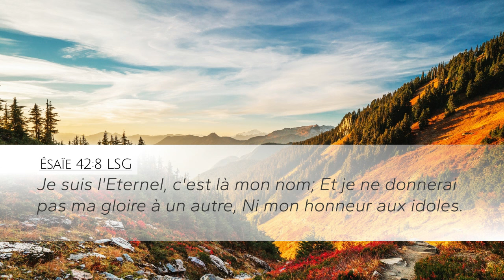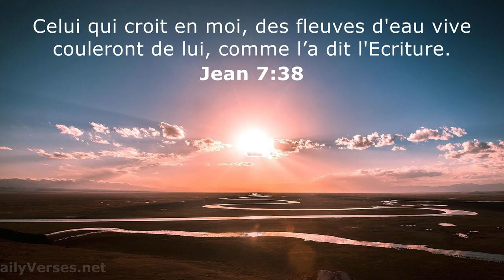Pourquoi Moïse n'entre t il pas en Terre Promise ? Why doesn't Moses enter the Promised Land?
Mes bien-aimés, dans la Bible Moïse est connu comme étant l’ami de Dieu.
C’est un homme à qui l’Éternel parlait face à face, sans énigme, et qui voyait une représentation de Dieu.
C’est à lui que Dieu confia la lourde mission de faire sortir son peuple de la captivité en Égypte, puis, de le conduire en une Terre que l’Éternel allait lui indiquer.
Moïse exécuta à merveille le plan du Tout-Puissant, réussit à extraire des griffes de pharaon les enfants d’Israël, les conduisit dans nombreuses péripéties à travers le désert,
Mais à quelques kilomètres de la Terre Promise, après tout le mal qu’il s’était donné à conduire ce peuple au cou raide, Dieu annonce au Guide des enfants de Jacob que ce ne sera pas lui qui fera entrer son peuple en Terre Promise,
Que ce sera plutôt Josué, son lieutenant qui allait se charger de cette tâche.
Pourquoi une telle décision de la part de l’Éternel qui pourtant était l’ami de Moïse ?

My beloved, in the Bible Moses is known as the friend of God.
He is a man to whom the Lord spoke face to face, without enigma, and who saw a representation of God.
It was to him that God entrusted the heavy mission of bringing his people out of captivity in Egypt, then leading them to a Land that the Lord would show them.
Moses wonderfully executed the plan of the Almighty, succeeded in extracting the children of Israel from the clutches of Pharaoh, led them on numerous adventures through the desert,
But a few kilometers from the Promised Land, after all the trouble he had taken to lead these stiff-necked people, God announces to the Guide of the children of Jacob that it will not be he who will bring his people into the Promised Land ,
That it would rather be Joshua, his lieutenant who would take charge of this task.
Why such a decision on the part of the Lord who was the friend of Moses?